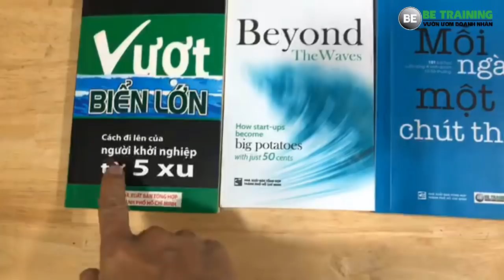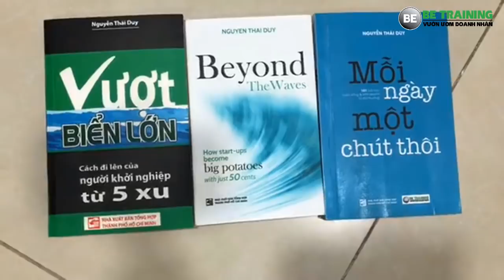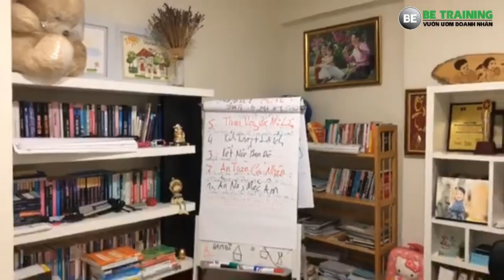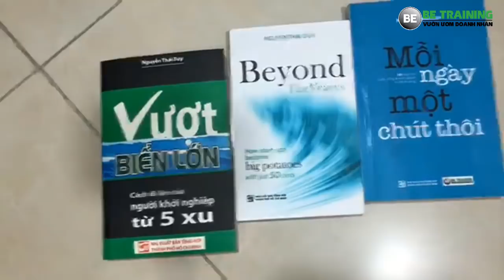10 việc lớn bạn cần thay đổi - 239